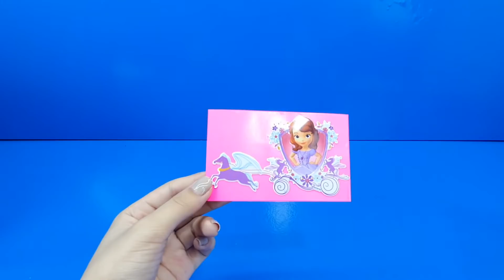DIY Miniature Hamster House #86 ❤️ Build Super CUTE Pink House For CUTE HAMSTER From Cardboard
❤️ Hi friends. Welcome to Hamster DIY Miniature House. In this amazing video you will see how I build Amazing Cardboard DollHouse with Bedroom, Kitchen, Living room for my Hamsters. Very simple tricks you can build your own DollHouse with easy things to find.
❤️ I hope you will have a good time here :)
❤️ PLEASE help My Cute Hamsters reach 1,000,000 subscribes and more views.

LOVE MINIATURE, LOVE HAMSTERS & ENJOY LIFE